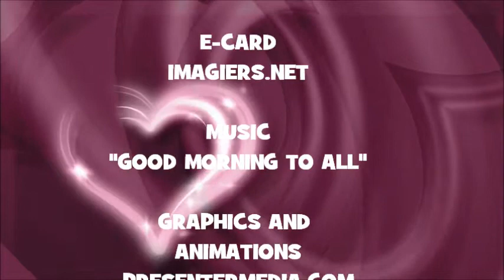JOYEUX ANNIVERSAIRE LOGAN !!!